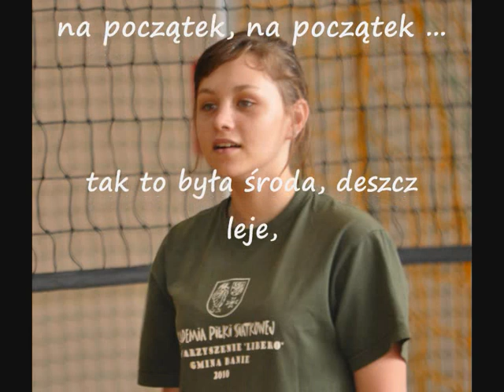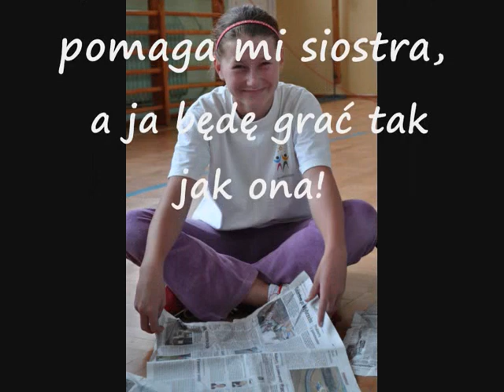OBÓZ SPORTOWY W DZIWNOWIE 2011